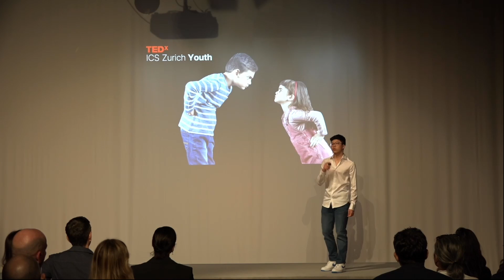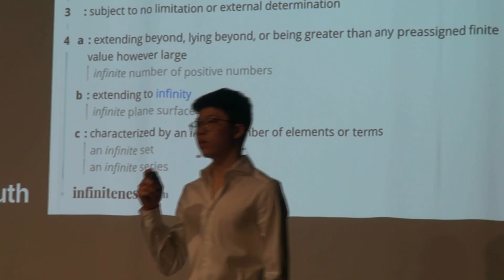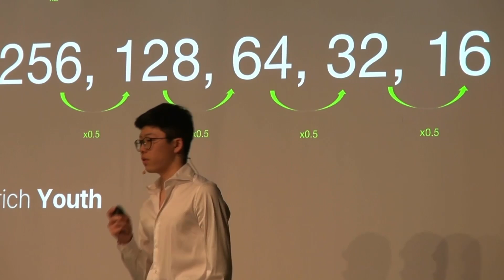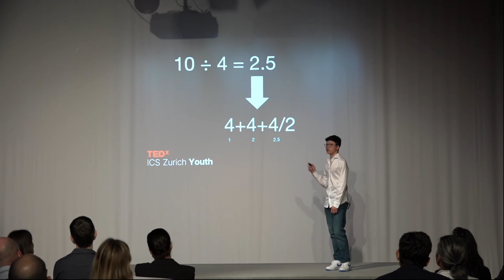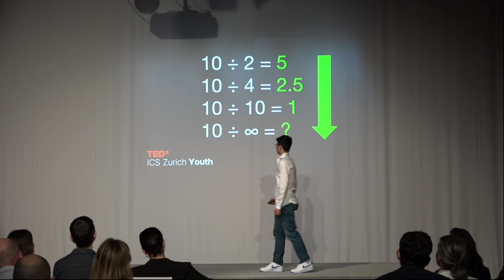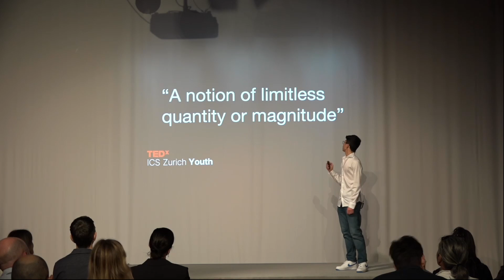To infinity and (not) beyond | Makoto Murakami | TEDxICS Zurich Youth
Makoto Murakami explores the reality of infinity and delves deeply into the real world and mathematical applications to investigate its legitimacy. Makoto is a 16-year-old student attending Inter-Community School Zurich studying the IB DP program. His academic interests include Mathematics and Physics, and in his TED talk, will be challenging the idea of Infinity from both a realistic and mathematical stance. In his free time, he loves playing football frequently, as well as watching his favourite team, Arsenal FC, play. This talk was given at a TEDx event using the TED conference format but independently organized by a local community.